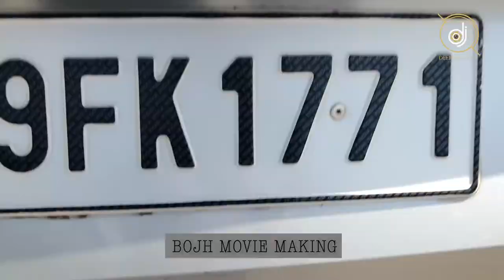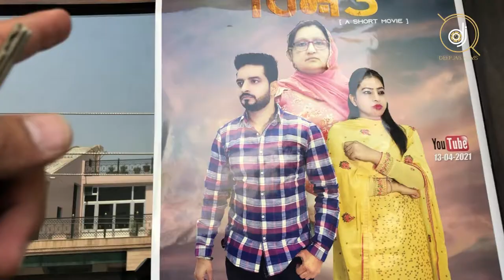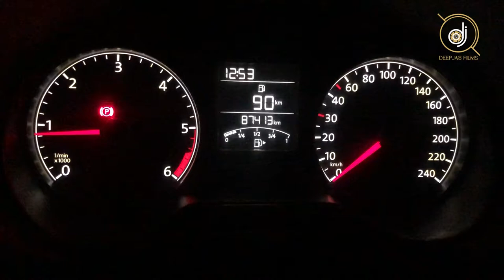BEHIND THE SEEN BOJH [ ਬੋਝ ] |PUNJABI SHORT MOVIE | DEEPJAGFILMS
JO JO V MAINU PUSHDE HUNDE KE MOVIE KIDA SHOOT KRDE OH , OHNA SARE AA LAI MAI MAKING VIDEO BNAI AA SO DEKHO TE ENJOY KRO KIDA SHOOT HUNDA STAY BLESSED YOUTUBE CHENNEL SUBSCRIBE JARUR KRLE O AND SHRE THE VIDEO

BOJH
    [SHORT MOVIE]
PRODUCED / SUKHJIT KAMBO  [CANADA]

DOP /  VISHAL PARASHER & RAJ VERMA

PRODUCTION / RISE TO FAME
MUSIC / SHARNJIT SHANU

STILL / KRISH SHARMA
MAKEUP/ NAZ BEAUTY CLINIC  & SONA BHAMRA
ARTISTS - DEEPJAGDEEP  NIMRATA KAMBOJ ,MANSIRAT KAUR [BANI] , GURPREET SINGH, BALWINDER KAUR, RENU MEHRA, PALWINDER SINGH, JASS GRANG, DEPAIN BAWEJA, BARUNO
SPECIAL THANKS- BHAMRA FAMILY , AMANDEEP SINGH RANDHAWA PRABHDEEP S NATHOWAL,